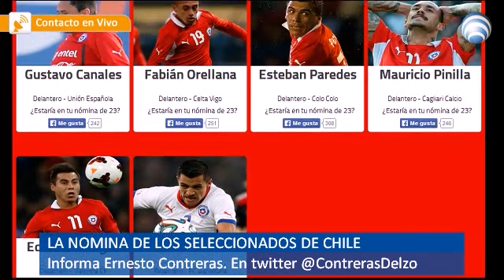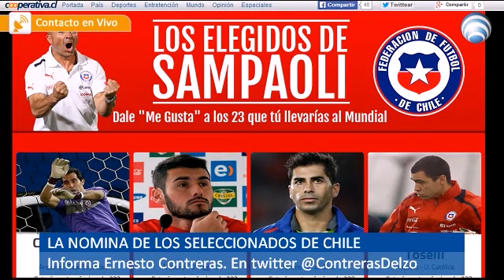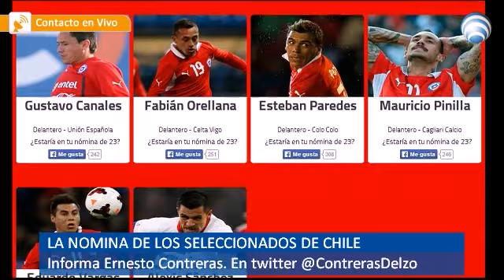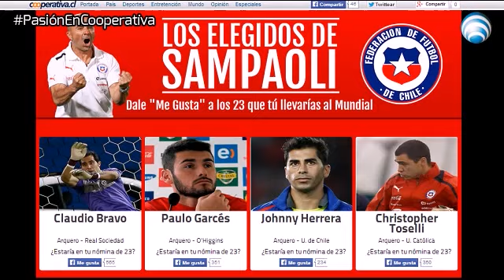El Show de Al Aire Libre: Los 30 de Sampaoli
El Show de Al Aire Libre: Los 30 nominados por Jorge Sampaoli en la selección chilena.